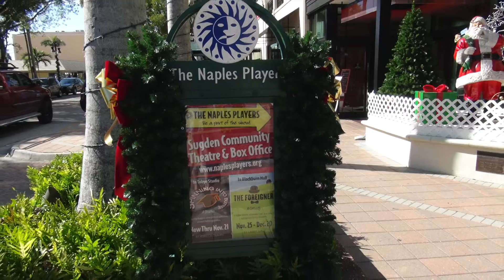Trendy Fifth Avenue South, Naples, FLORIDA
In Naples, Fifth Avenue South, with its trendy shops and upscale restaurants is where one goes "To See and Be Seen".